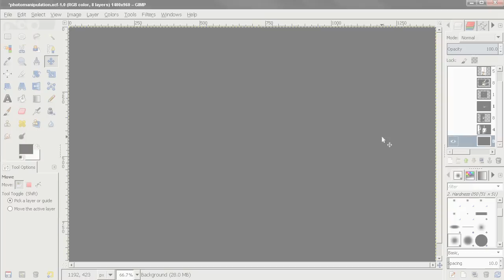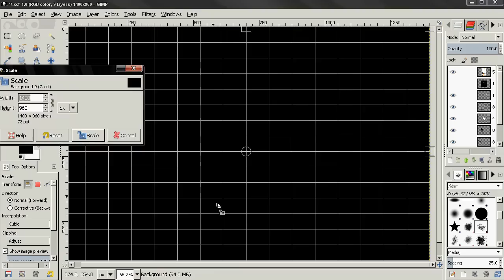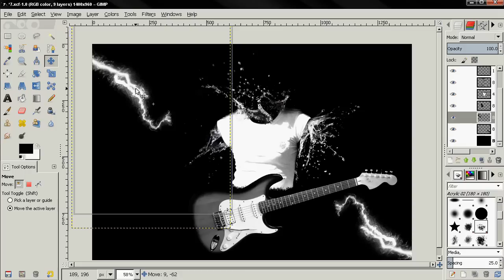Water Splash Photo Manipulation - Speed Art (GIMP)